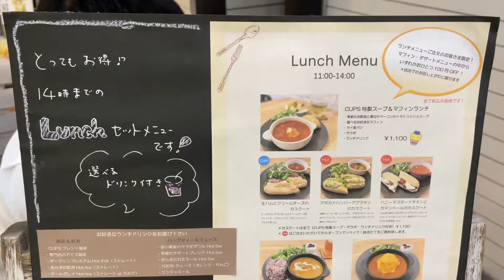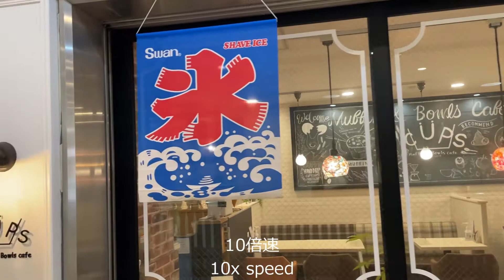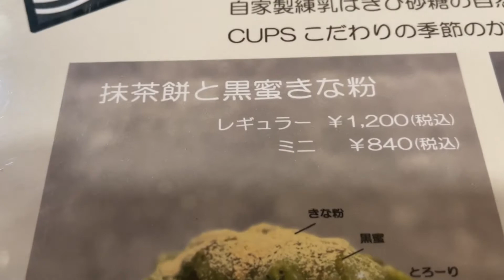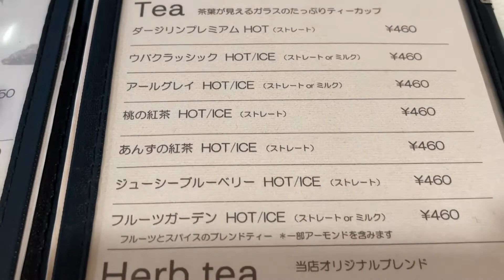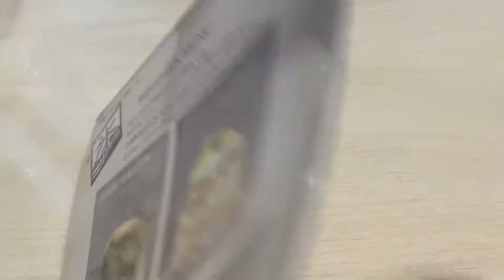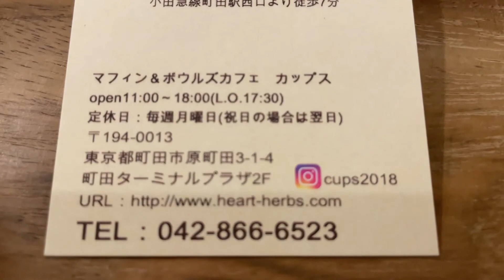【東京】ふわふわ系かき氷を食す！月替わり（？）のメニューが豊富！おしゃれで、かわいらしい店内。盛り付けがきれいで、甘いシロップもたっぷり！フルーツもたくさん！【CUPS/カップス】町田市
JR横浜線の町田駅直結のカフェ。小田急線の町田駅からも近いです。マフィンが有名らしいです。かき氷は、ふわふわで、大きくて綺麗。たっぷりのシロップが、何種類も掛かっていておいしい！かき氷は、月替わりメニューらしいので、リピーターになりそうです。
ランチメニューにはカスクートというフランスのサンドウィッチもあります。スイーツの種類も多いので、常連になりそうです。

店名：マフィン＆ボウルズカフェ カップス
住所：東京都町田市原町田

[Udonchu no Yummy/Muy Bien!]: Japanese Street Food
A cafe directly connected to Machida Station. They are famous for their muffins. The shaved ice is fluffy, big, beautiful, and delicious with plenty of syrups of all kinds! The shaved ice menu seems to change monthly, so I'm sure I'll be a repeat customer.

Name: Muffin & Bowlscafe CUPS
Address: Haramachida, Machida, Tokyo